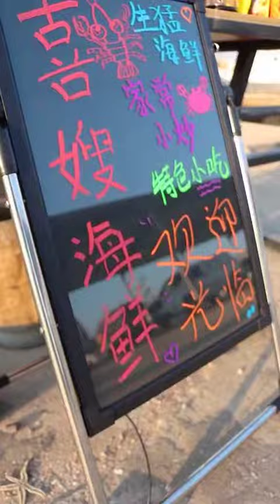Eating funny men | China Mukbang Eating Show | ASMR Seafood Eating | Chines TikTok | Eating #4916